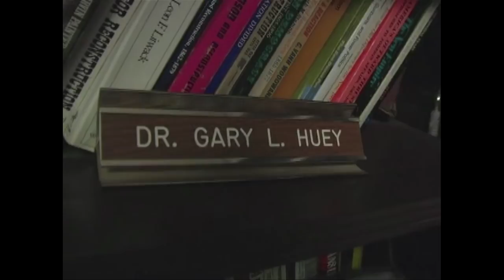Yacht Rock 6 HD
Hollywood Steve's ACTUAL Dad takes over our show... PS- We have a podcast now.